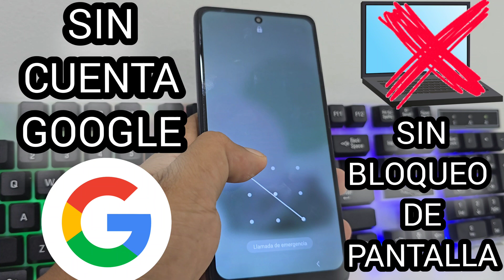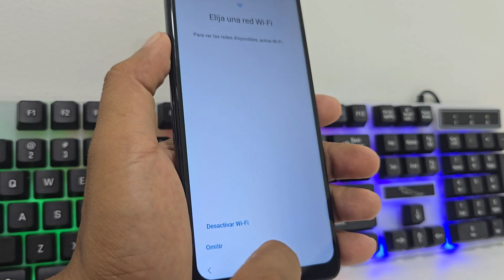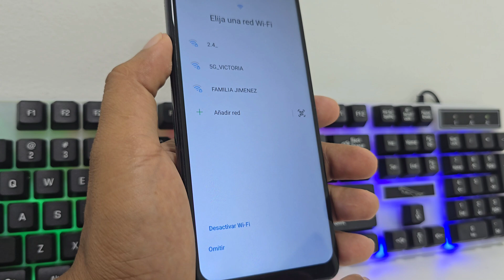Formatear samsung sin cuenta google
como quitar bloqueo de claro por mora,
como quitar bloqueo de claro por mora 2024,
como quitar bloqueo de claro por mora 2024 completo,
como quitar bloqueo de claro por mora honor,
como quitar bloqueo de claro por mora oppo reno 7,
como quitar bloqueo de claro por mora samsung a53,
como quitar bloqueo de claro por mora vivo y35,
como quitar bloqueo de claro por mora sin pc,
como quitar bloqueo de claro por mora para siempre,
como quitar bloqueo de claro por mora motorola g22,
como quitar bloqueo de claro por mora oppo a57,
como quitar bloqueo de claro por mora samsung a34,
como quitar bloqueo de claro por mora samsung a14,
como quitar bloqueo de claro por mora samsung a54,
como quitar bloqueo de claro por mora samsung a32,
como quitar bloqueo de claro por mora oppo a58,
como quitar bloqueo de claro por mora samsung a22,
como quitar bloqueo de claro por mora con pc,
como quitar el bloqueo de claro por mora 2024 completo,
quitar bloqueo de claro por mora con pc,
quitar bloqueo de claro por mora cmd,
como quitar bloqueo de claro por mora sin computadora,
como quitar bloqueo de claro por mora desde pc,
quitar bloqueo de claro por mora desde pc,
quitar bloqueo de claro por mora definitivo,
como quitar el pin de bloqueo de claro por mora,
quitar bloqueo de claro por mora despues de formatear,
quitar bloqueo de claro por mora de raiz,
como quitar bloqueo de claro por mora en samsung,
como quitar bloqueo de claro por mora en oppo,
como quitar bloqueo de claro por mora en xiaomi,
como quitar el bloqueo de claro por mora,
como quitar el bloqueo de claro por mora para siempre,
quitar bloqueo de claro por mora en motorola,
quitar bloqueo de claro por mora en pc,
quitar bloqueo de claro por mora en samsung,
quitar bloqueo de claro por mora en honor,
como quitar el bloqueo por mora de claro 2023,
quitar bloqueo de claro por mora samsung s20 fe,
quitar bloqueo de claro por mora samsung s21 fe,
como quitar bloqueo de claro por mora motorola g72,
quitar bloqueo de claro por mora motorola g72,
quitar bloqueo de claro por mora moto g22,
quitar bloqueo de claro por mora motorola g50,
como quitar bloqueo de claro por mora honor x7a,
como quitar bloqueo de claro por mora honor x8a,